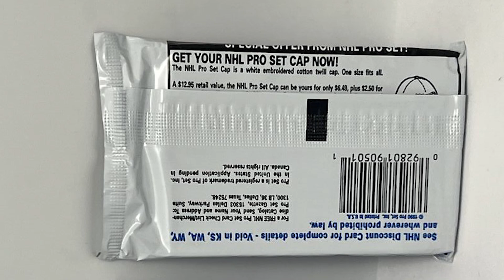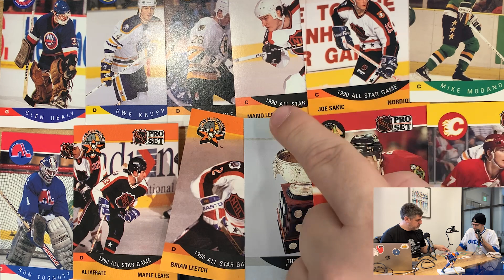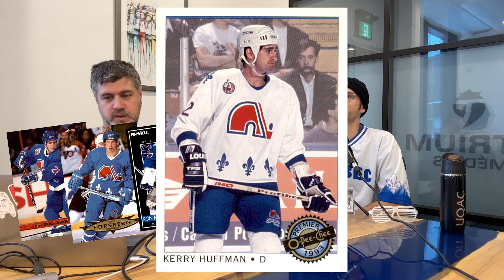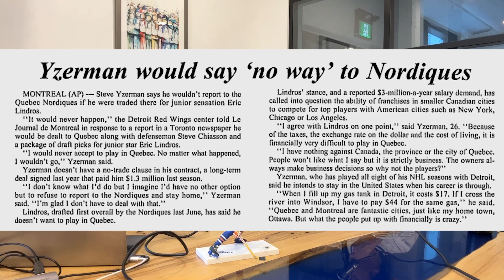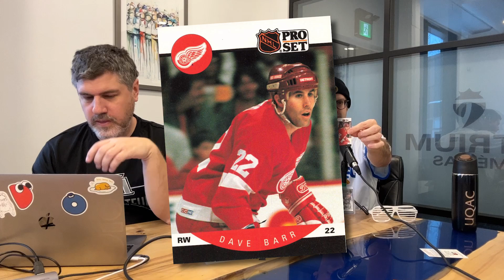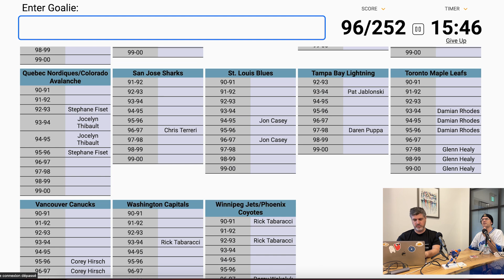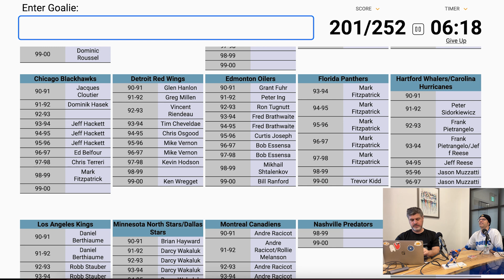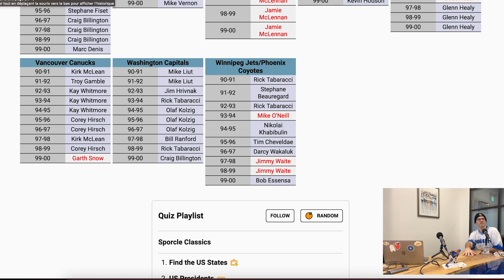La vie est une puck: Le podcast - Épisode 5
Dans cet épisode exclusivement années 90, on déballe des Pro Set, on parle de l'échange d'Eric Lindros, d'un joueur oublié et des gardiens numéros 2 de cette décennie.